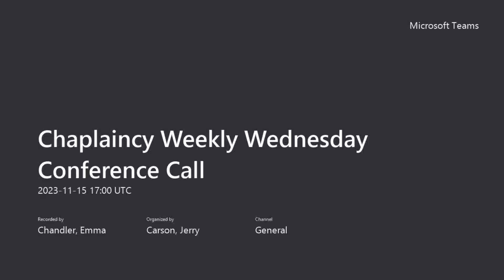International UAW Chaplaincy Call/WebEx 11.15.23